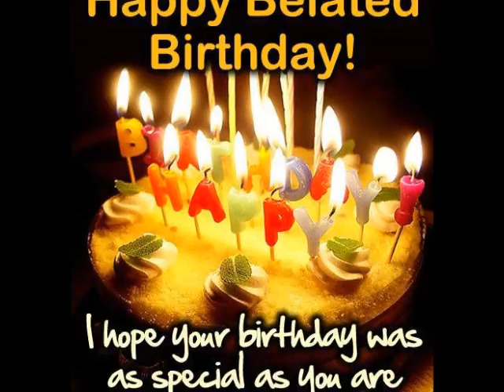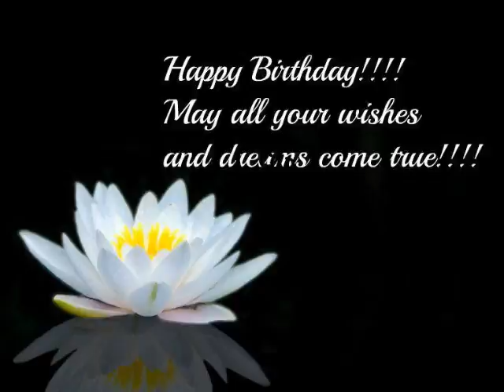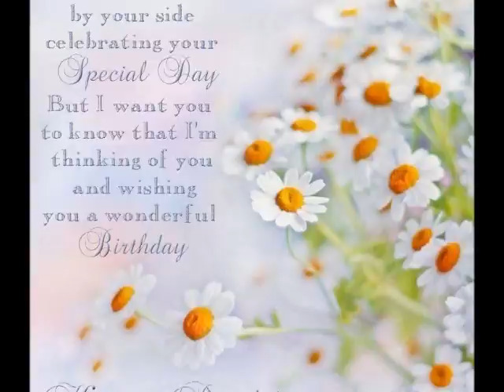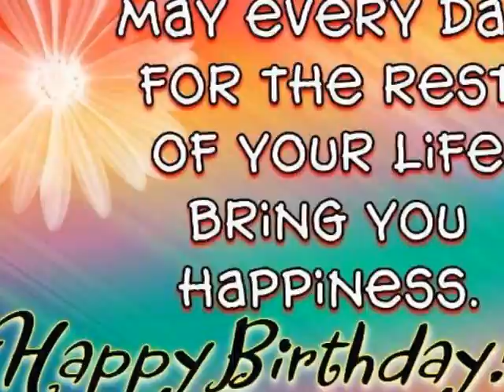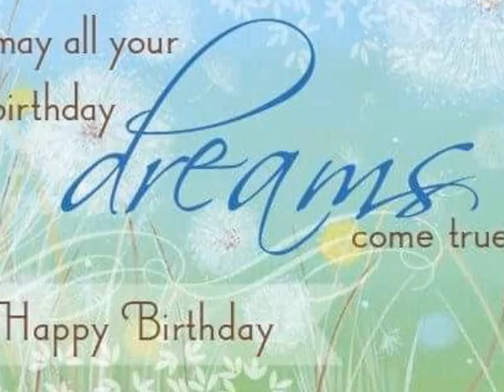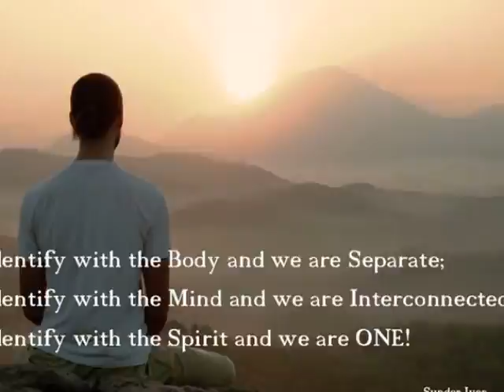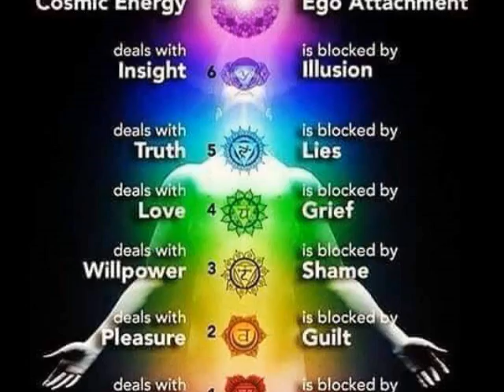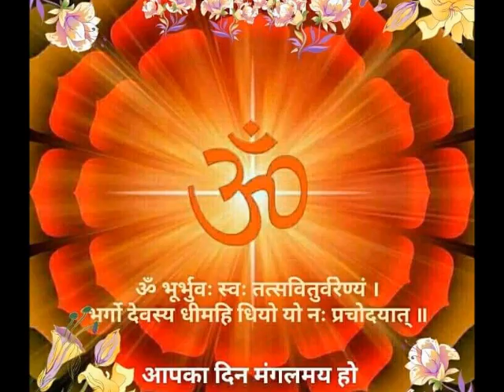UPANISHAD SERIES-ENERGY PHENOMENA IN DEATH